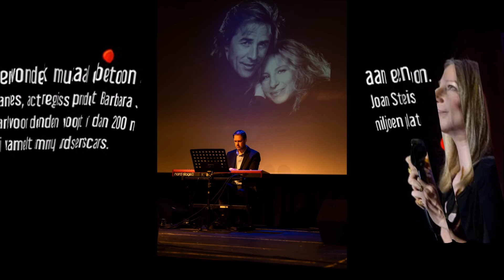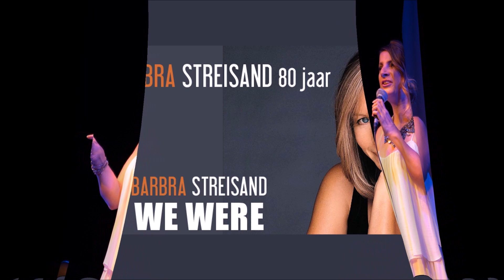Wen Bellens zingt Barbra in het OUDE BADHUIS 171021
Live opname van de allereerste voorstelling van The Way We Were op zondag 17 oktober 21 in het Oude Badhuis in Antwerpen: Wen Bellens zingt, Koen Geudens speelt piano, Hendrik van Attenhoven contrabas, theaterbeeld Alain Mazijn, geluid Noël Van Lierde, projectie Don Strauven, fotowerk Aïda De Wachter, productiehuis BLAUW VZW